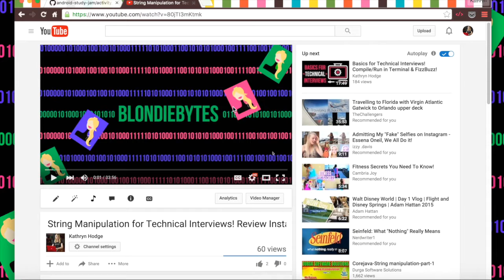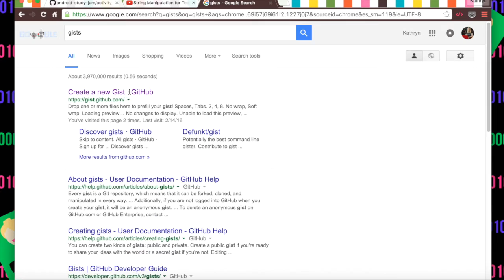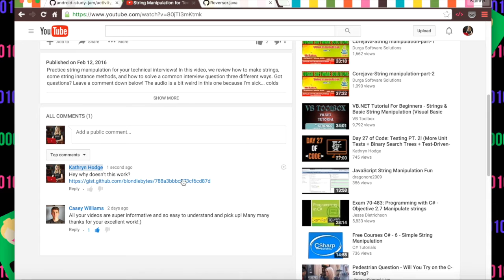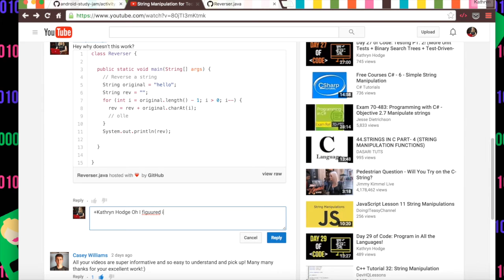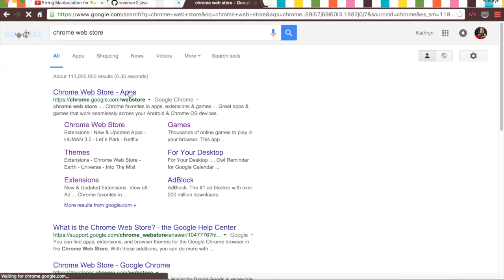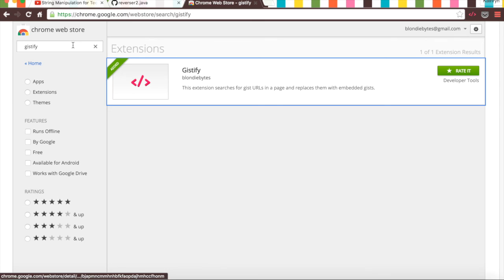Gistify Your Code! NEW Google Chrome Extension for CODE in YouTube comments!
My friend George Witteman and I made a Google Chrome Extension for code posted in YouTube comments (because every bit of code deserves proper formatting). Got questions? Having problems with your code? Use the Gistify google chrome extension to show it!

Want more coding help? Sign up for a one-on-one session with me on codementor